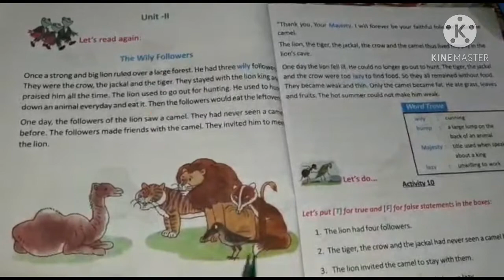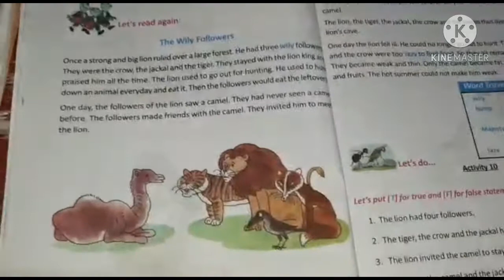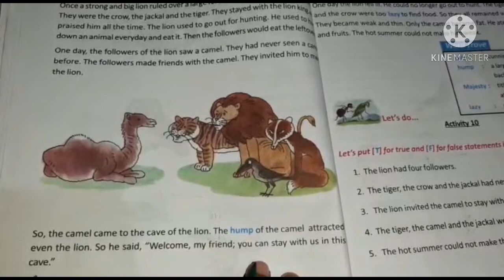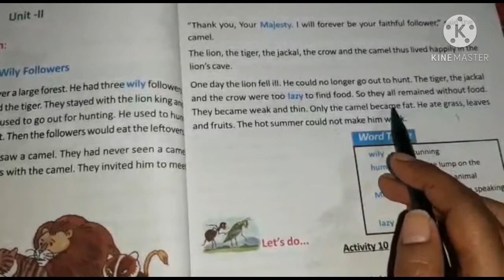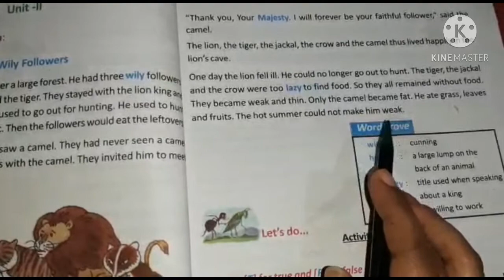class lll |ক্লাস 3lesson 1|unit ll-wily followers|learning challenger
classlll , butterfly-lesson1-unit ll-wily followers.bengali translation